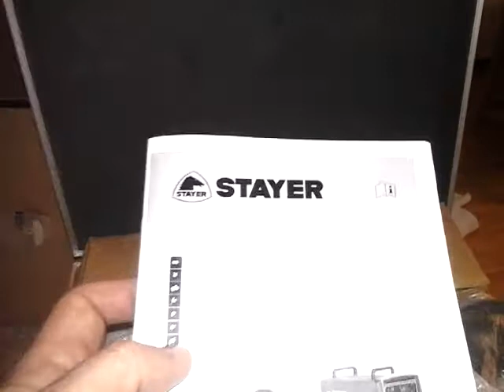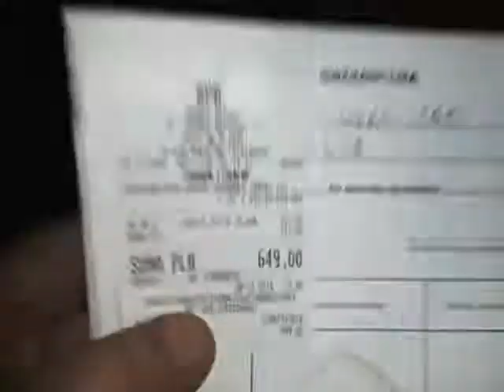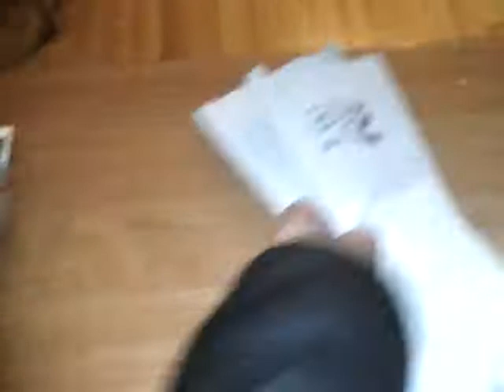SPAWARKA INWERTEROWA MMA "' STAYER 160 A''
Witam.
Nowy nabytek... spawarka  inwerterowa  MMA STAYER  160 A.
Elektrody 4-5mm .